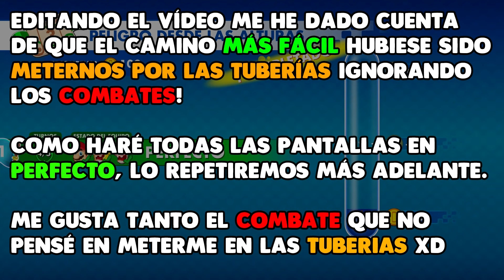MARIO + RABBIDS KINGDOM BATTLE | PARTE #2 | DOBLE PEACH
Esta es la historia de un encuentro inesperado entre Mario y los irreverentes Rabbids. El Reino Champiñón se ha desgarrado por la acción de un misterioso vórtice y los Rabbids han aparecido como de la nada en el anteriormente tranquilo reino.

Con el fin de restablecer el orden en el revoltijo que se ha formado en el Reino Champiñón, Mario, Luigi, la princesa Peach y Yoshi deben aliarse con cuatro Rabbids, cada uno de ellos con una fuerte personalidad. Viaja por retorcidos mundos repletos de monedas y puzles de todo tipo que esperan a ser resueltos.

Acompaña a estos ocho héroes en una hilarante aventura y descubre simpáticos guiños a juegos clásicos de Mario en cualquier rincón. Por supuesto, ¡los traviesos Rabbids no te darán ni un respiro!

*COMBATES ÉPICOS*

Usa armas nunca antes vistas y participa en combates por turnos con un montón de enemigos atípicos y estrafalarios jefes. Turna a tus héroes sobre el campo de batalla y machaca a tus rivales con ataques a corta y larga distancia. Con cientos de alocadas armas a tu disposición, tendrás que pensártelo un rato antes de equipar a tus carismáticos héroes para el combate.

*¡A CUBIERTO!*

¡Usa elementos del entorno con astucia para pillar desprevenidos a tus oponentes! Escóndete para evitar los ataques a distancia de los enemigos, métete por tuberías con forma de Rabbid para desplazarte rápidamente por el campo de batalla y desata las habilidades únicas de tus héroes para derrotar a los enemigos.

*ESPÍRITU DE EQUIPO*

Cada héroe tiene sus propios movimientos especiales, estadísticas y técnicas que pueden cambiar las tornas del combate y determinar tu forma de jugar. Saca partido de la capacidad ofensiva de Mario ante rivales más fuertes, mantén a tu equipo en forma con las habilidades sanadoras de Rabbid Peach y adelántate a los movimientos de los enemigos con la agilidad de Luigi. ¡Tú decides cómo organizar tu equipo!

*LA UNIÓN HACE LA FUERZA*

Pásale un Joy-Con a un amigo y disfruta de una serie de desafíos cooperativos en modo multijugador local y podréis medir vuestras destrezas en tres niveles de dificultad. Cada uno controlará a dos héroes a lo largo de niveles especialmente diseñados y rebosantes de posibilidades estratégicas.

*AMIIBO*

También podrás recibir nuevos objetos en el juego usando amiibo (a la venta por separado). Si usas un amiibo compatible, podrás desbloquear armas especiales para desatar el caos en el campo de batalla.